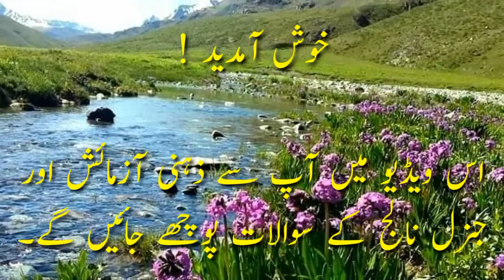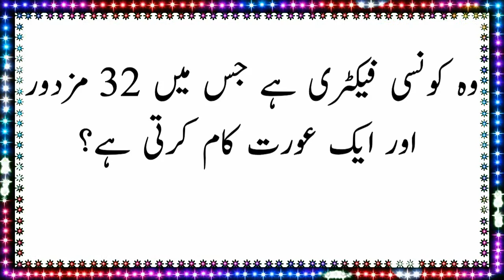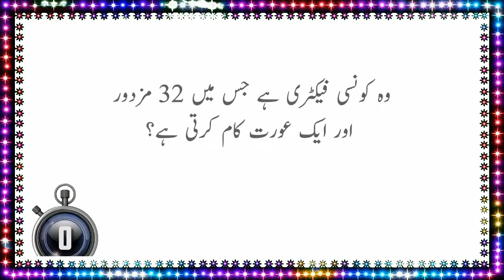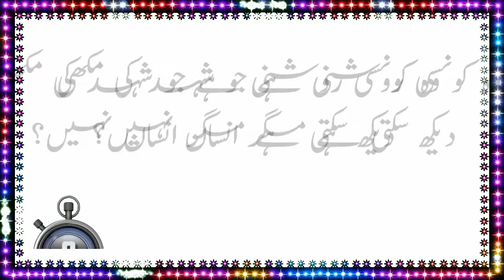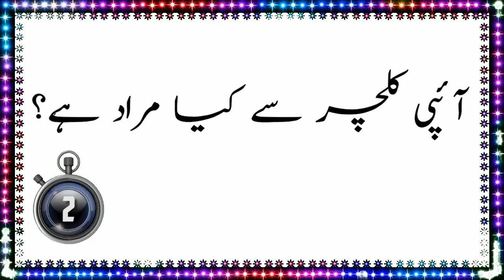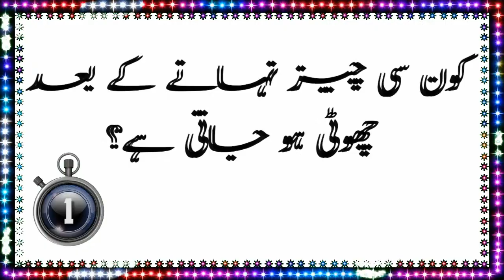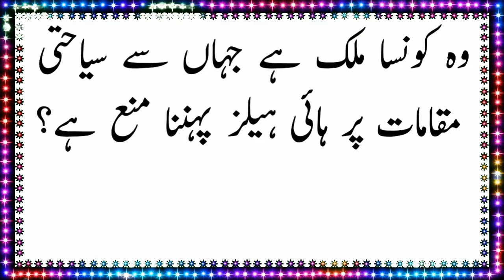Interesting RiddlesWith Answer - General Knowledge Questions